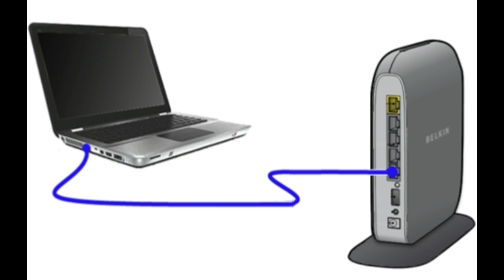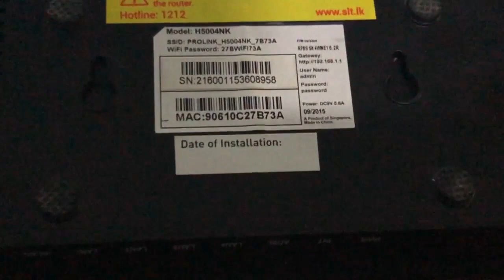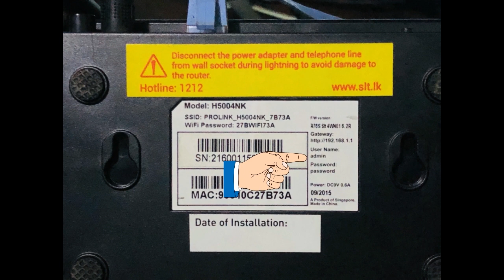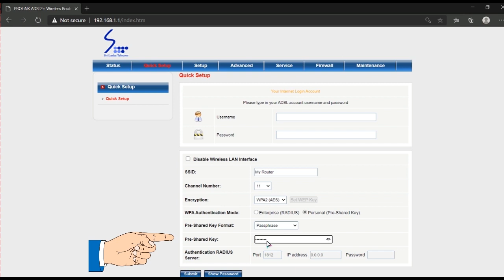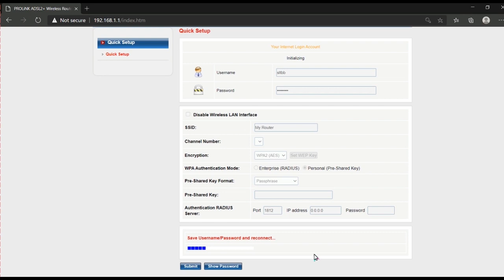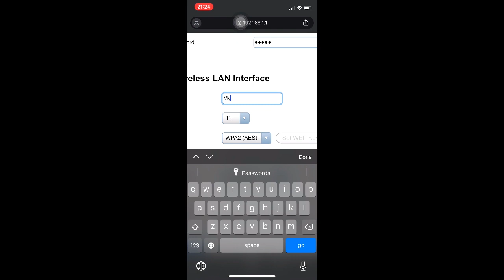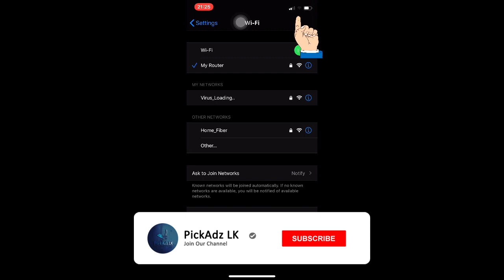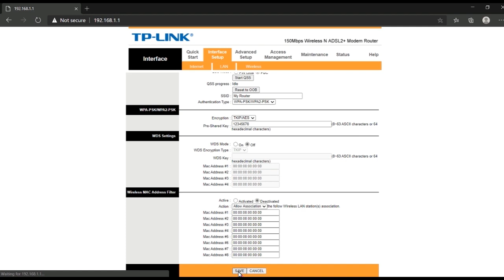How To Change WiFi Name and Password | Quick and Easy | Sinhala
Change Your WIFI Name and Password in TP-LINK router, How To See Your Wifi Password And Change It In a Minute